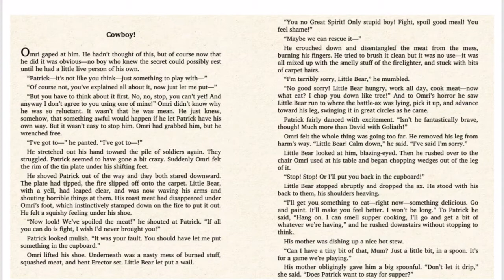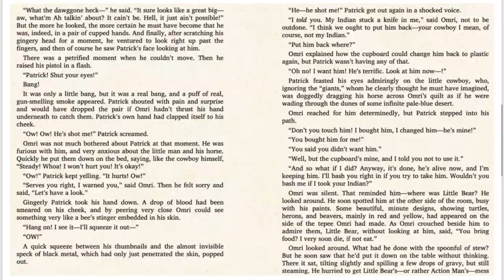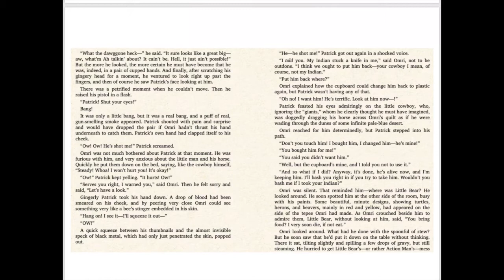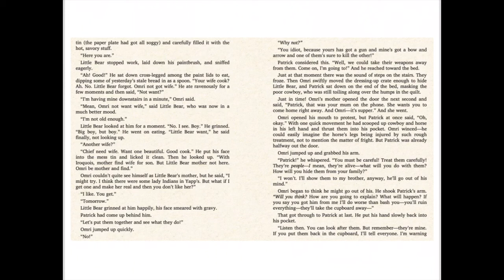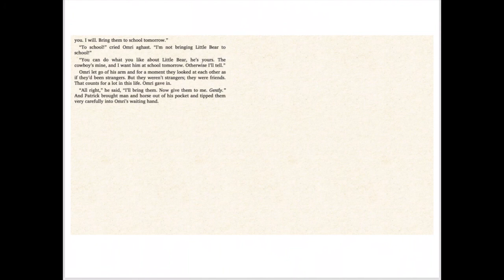Indian in the Cupboard Chapter 8